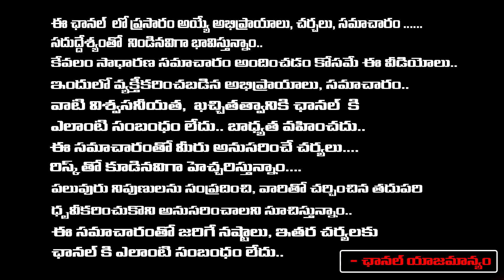Social Activist Krishna Kumari About Choreographer Rakesh Master | Shekar Master | REDTV TELUGU